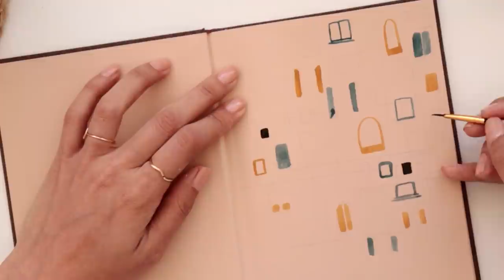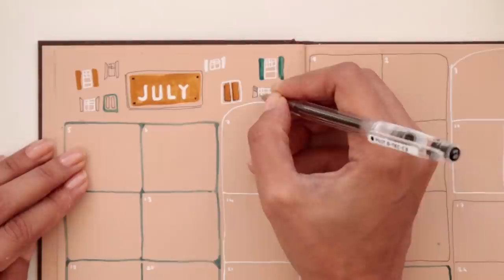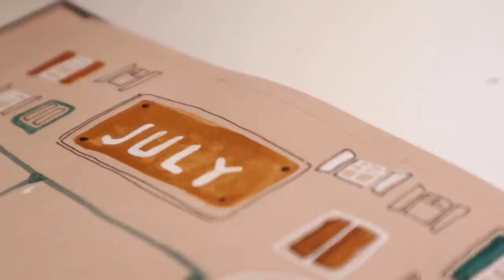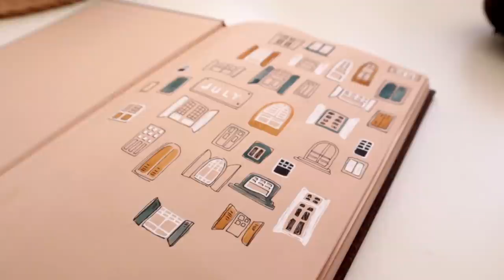Temmuz Ayı Kişisel Ajandası ~ July Bullet Journal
Son anda da olsa temmuz ayi ajandasi hazirlayabildim. Bu ayki temam pencereler.Brzilyadan esinlenerek cizdigim ceit cesit estetik pencere motifleri gercekten baya guzel durdu ve hos bir konsept oldu. Iyi seyirler efenim:)